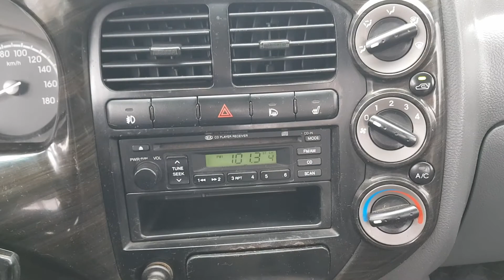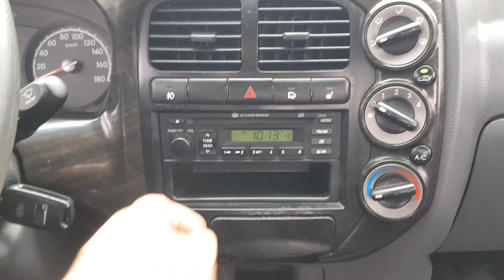BONGO III 1.2TON. SingleCab. BK582603